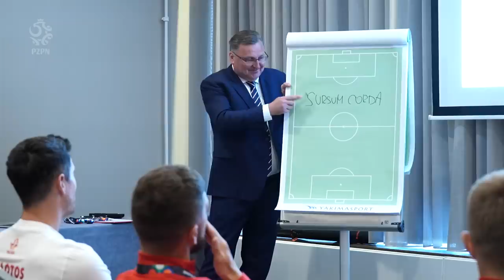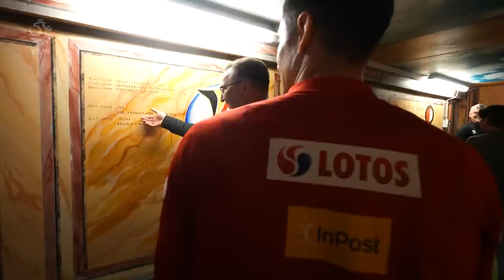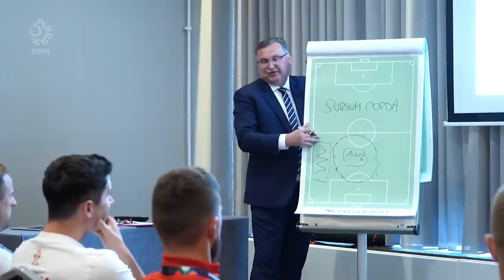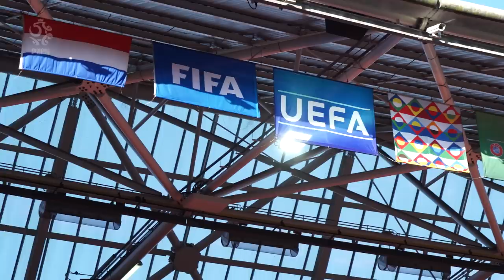SURSUM CORDA. Kulisy meczu Holandia – Polska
Tego czerwcowego wieczoru w Rotterdamie nie zapomnimy długo! Reprezentacja Polski, kilka dni po bolesnej porażce z reprezentacją Belgii, na De Kuip po szalonym i pełnym zwrotów akcji meczu zremisowała z wyżej notowanymi Holendrami 2:2. Zobaczcie naszego vloga, jeśli chcecie przekonać się, jak wyglądały przygotowania do tego meczu, jaki wyjątkowy gość odwiedził Polaków na przedmeczowym treningu, no i z kim koszulką wymienił się Memphis Depay. Zapraszamy do oglądania!